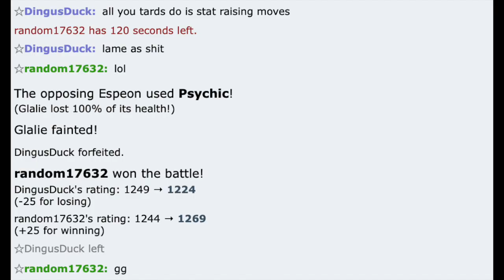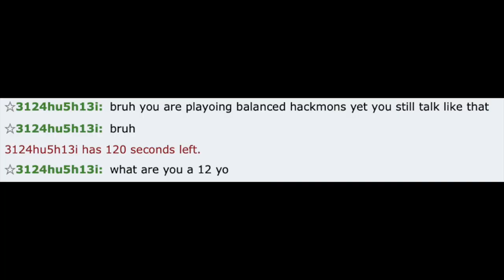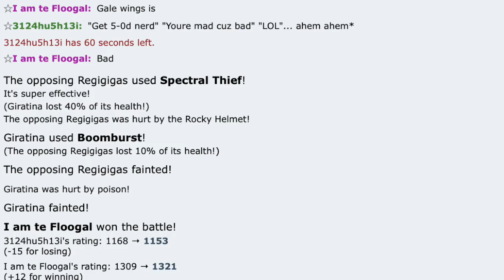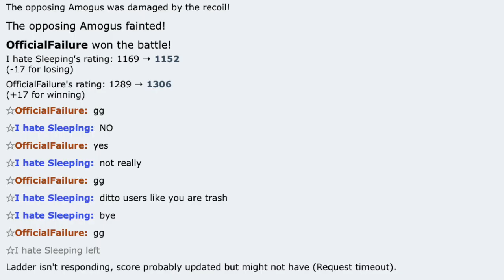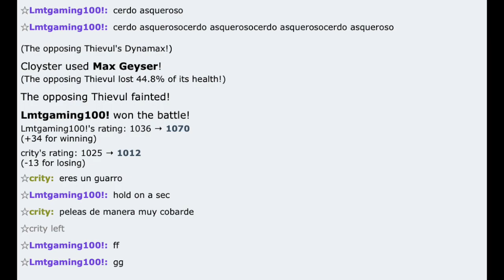Salty random pokemon battles #16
Thank you so much for sending in your fan replays! There seems to be less and less salt on showdown, so I guess exposing them is kinda working? :P